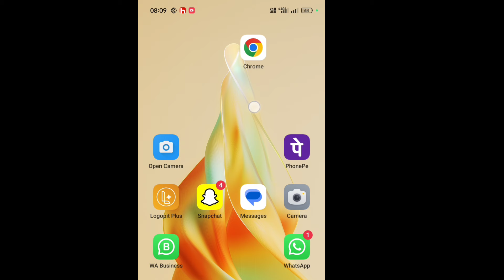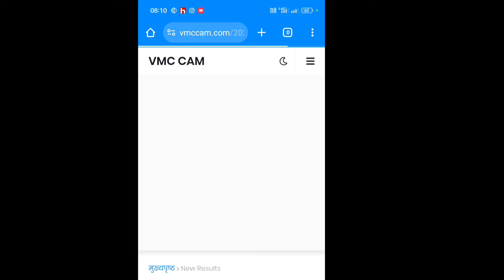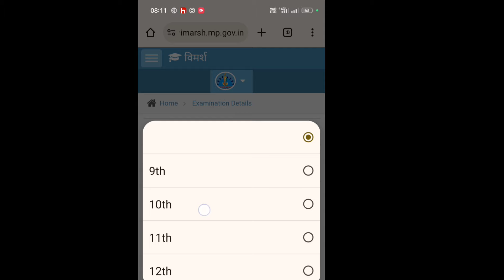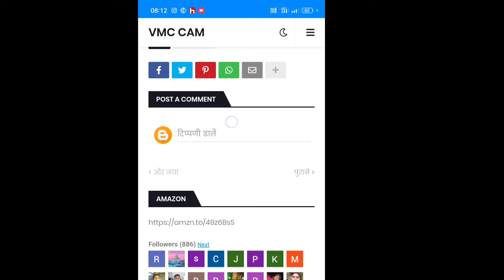mp board 11th result 2024 kaise dekhe, how to check MP 11th class result 2024, mp 11th class result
mp 11th class result 2024 kaise nikale janiye, mp board 11th result 2024 kaise check kare, mp 11th result 2024 scorecard kaise download kare, how to download MP board 11th class result scorecard 2024,

11th varshik Pariksha result 2024, Mp Board varshik pariksha, Result kab aayega class 9th 11th,

Mp Board official notice 2023-24 Mp Board important notice 2023-24 Mp Board today news Mp Board 10th 12th board exam syllabus 10th 12th new session 2023-24 Mp Board 10th 12th new batch Mp Board 2023-